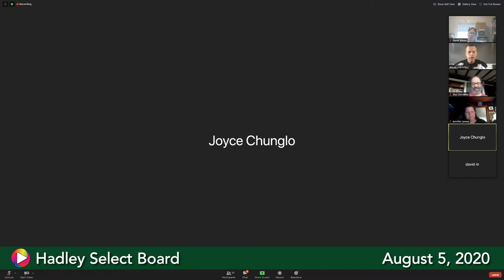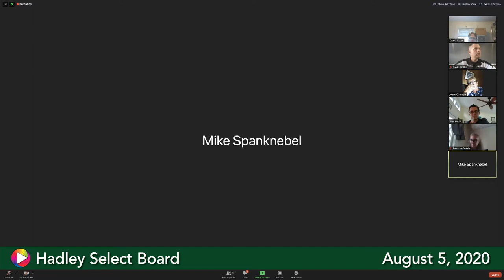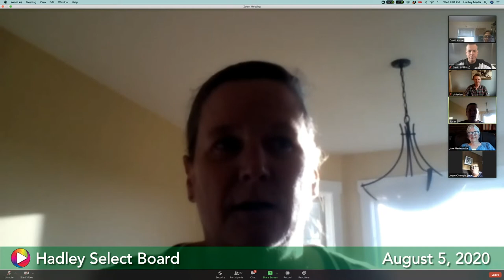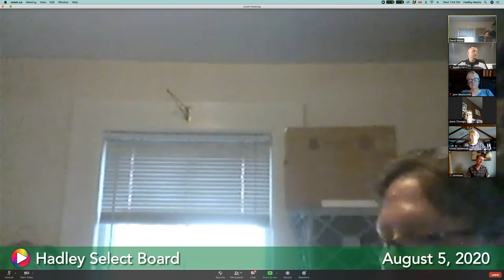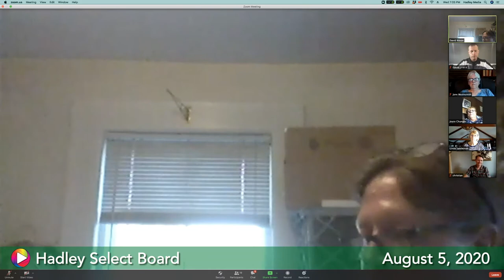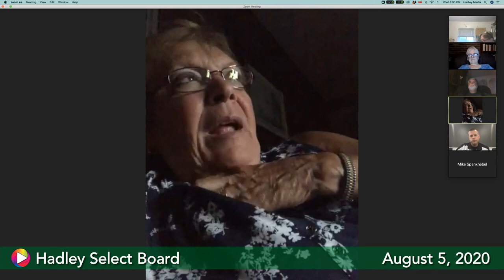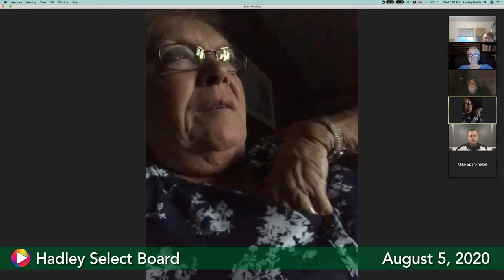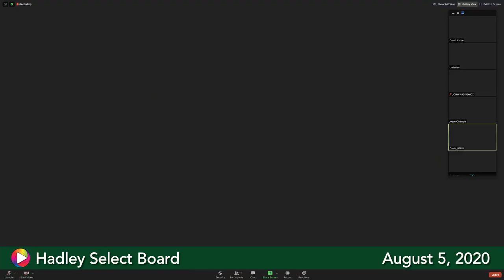Select Board, August 5, 2020